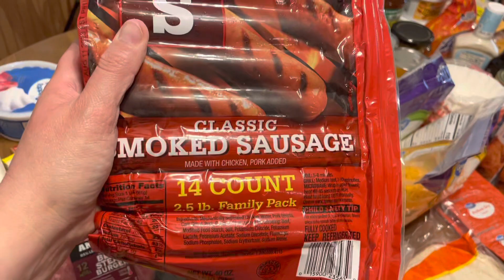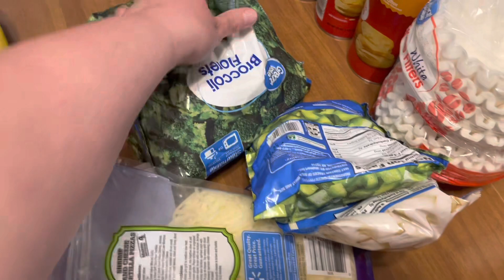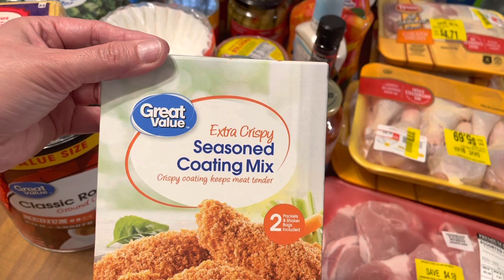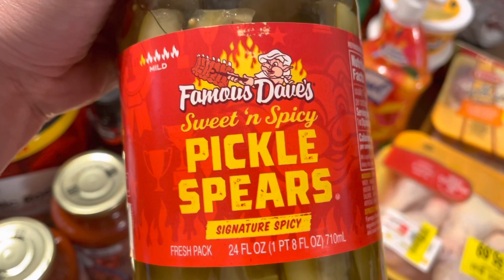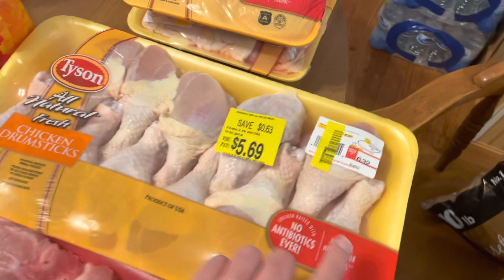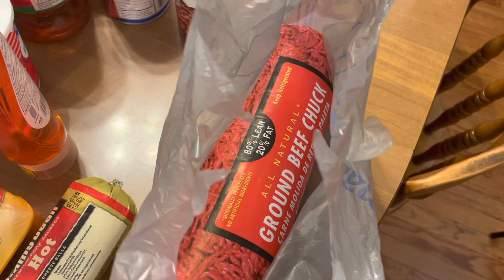Memorial Day Haul & 2 Weeks Of Food